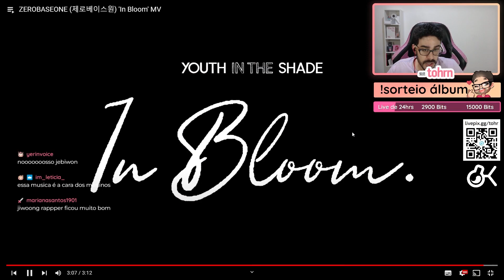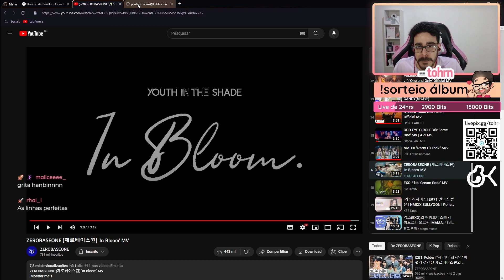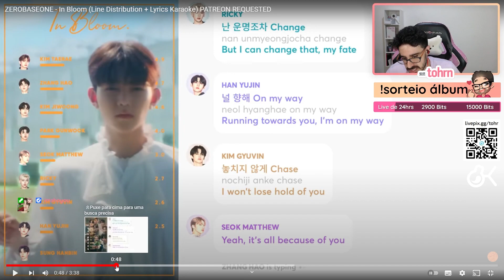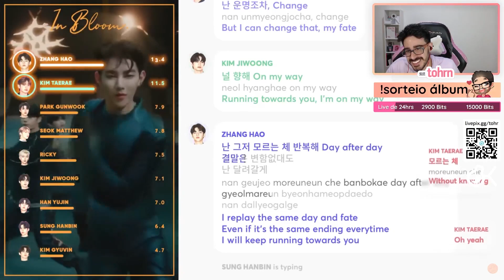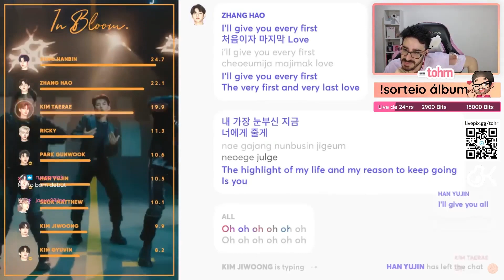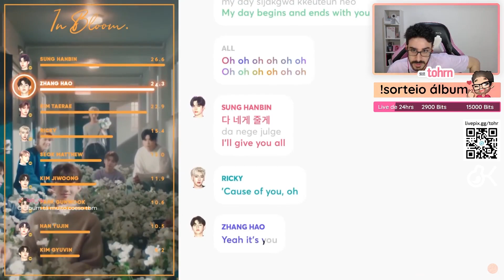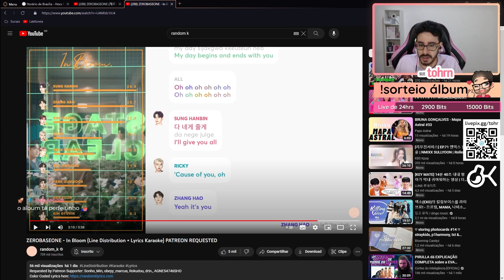PRIMEIRA VEZ REAGINDO A ZEROBASEONE 'IN BLOOM' | Cortes do Tohr